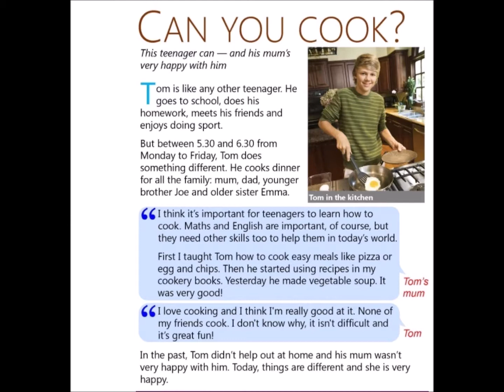ฝึกอ่านภาษาอังกฤษ "Can you cook?" ฝึกอ่านในต่างแดน